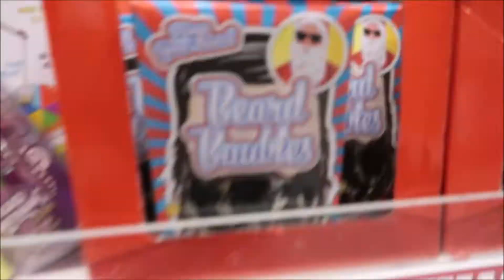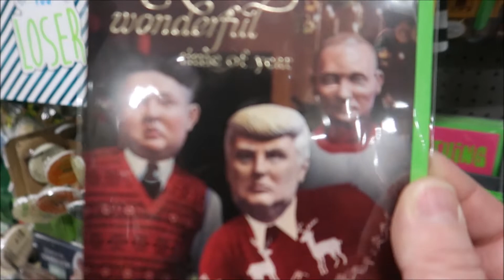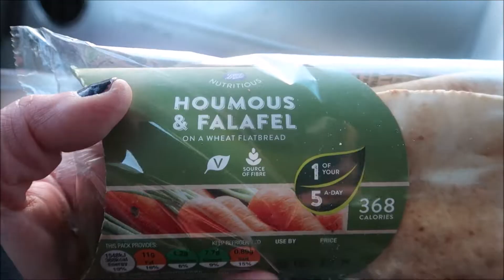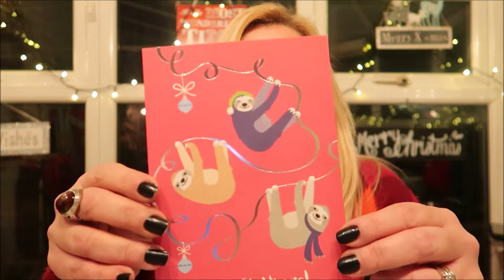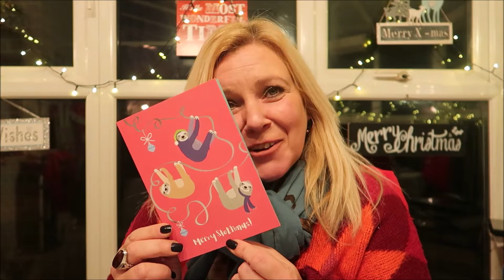OUR FIRST MAILTIME!! A LETTER FROM AMERICA!! VLOGMAS PART 4 | The Perchards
Hi everyone,
We decided to go Christmas shopping today thinking it would be relatively quiet - boy were we wrong - right out of my comfort zone trying to vlog in busy shops!! We also received our first MailTime - A Letter From America!! Very Exciting!!
Hope you're all having a great December and feeling festive :)
Marie & Martin